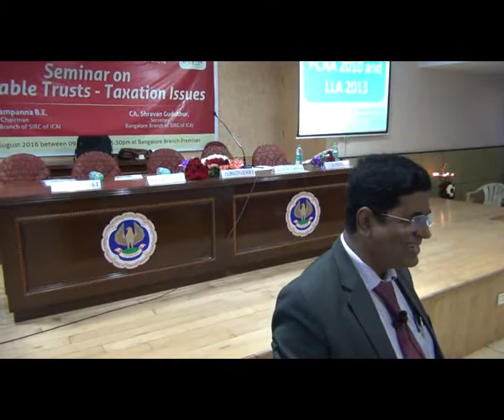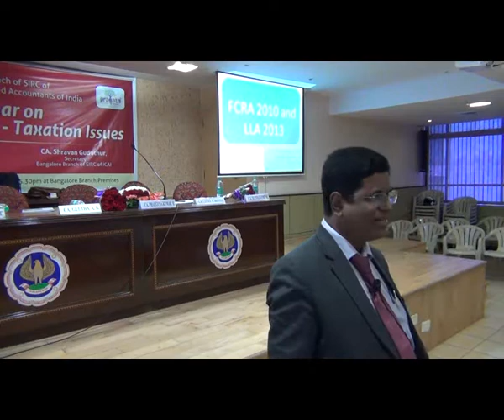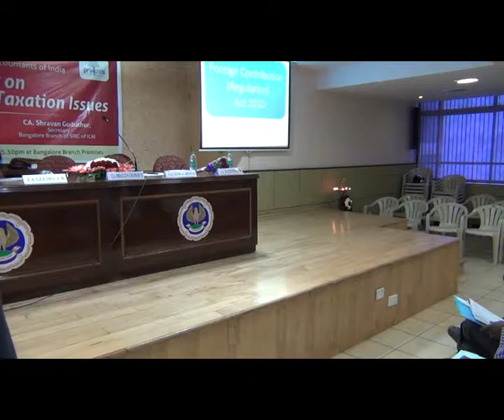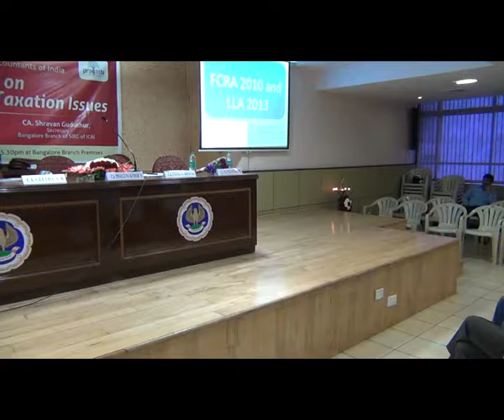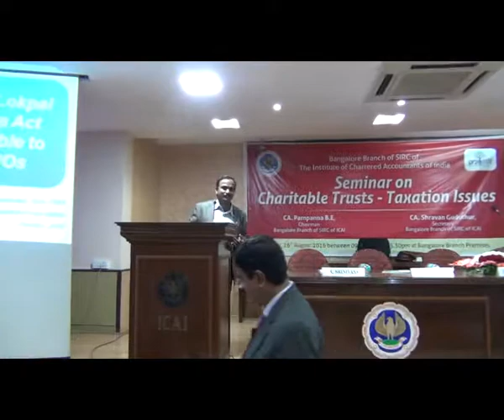FCRA along with Lokpal and Lokayukta 2013 Act by CA Kandasami M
on 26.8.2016 by CA Kandasami. M